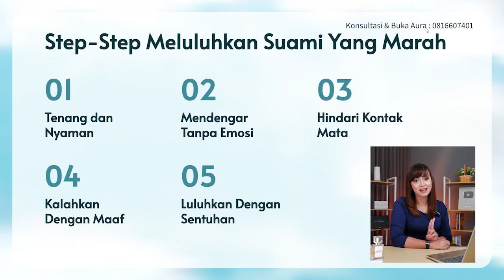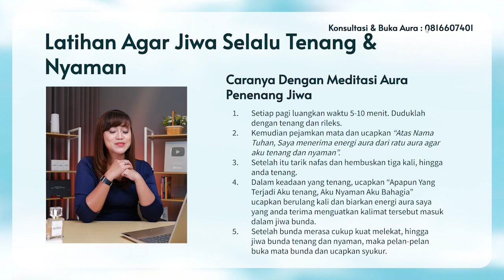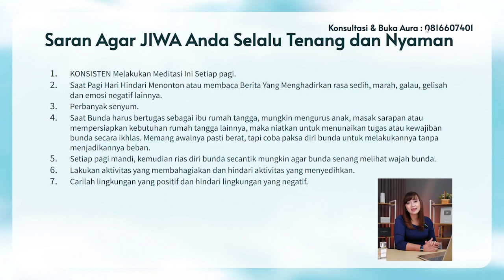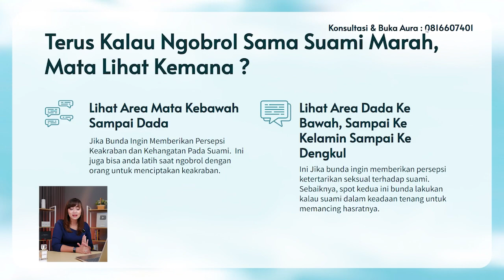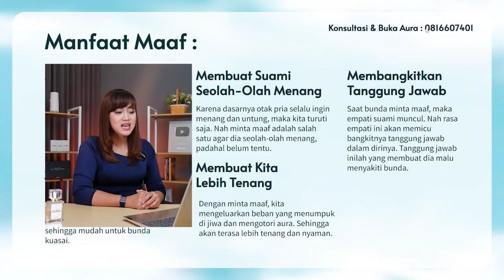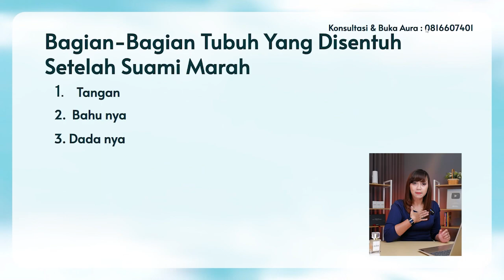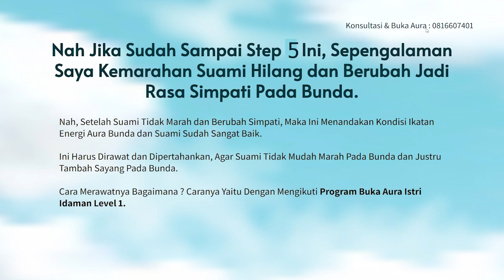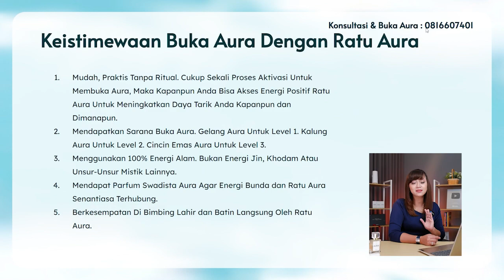Cara Ampuh Meluluhkan Hati Suami Yang Sedang Marah | Tips Ratu Aura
Pada video ini saya akan ajarkan secara detail tentang cara ampuh untuk meluluhkan hati suami yang sedang marah
Jika Anda Ingin Konsultasi Tentang Masalah Anda Silakan Whatsapp Kami Dengan Cara Klik Link Berikut :

Ingin Dibantu Support Energi Aura Positif Oleh Ratu Aura Untuk Mengatasi Berbagai Masalah Anda Secara GRATIS ?
Jika Iya, Maka Silakan Gabung Grup AET, Caranya Silakan Klik Link Berikut Ini :